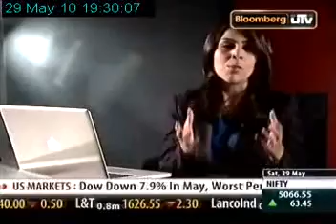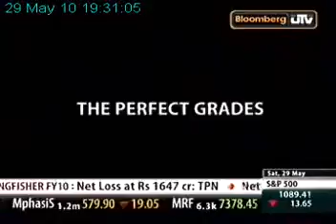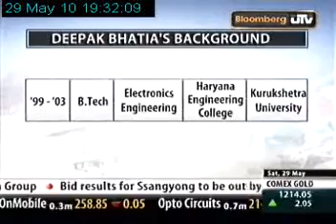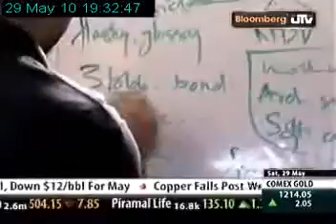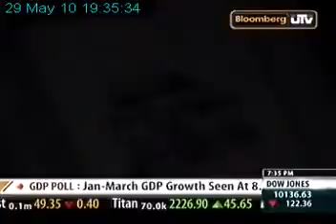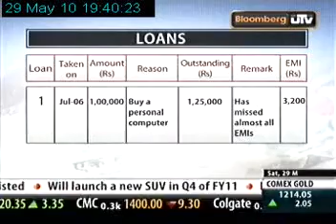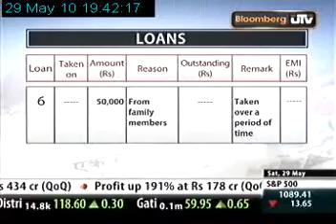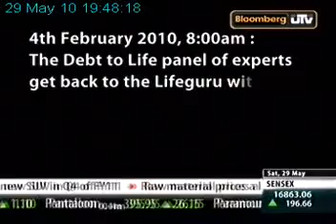Deepak Bhatia- Part-1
Watch Deepak Bhatia from New Delhi getting his financial crisis resolved in the episode of "Debt to Life".